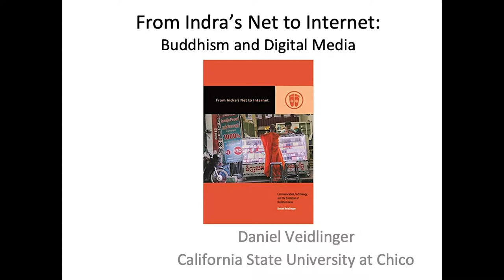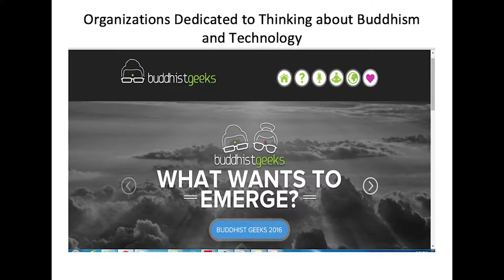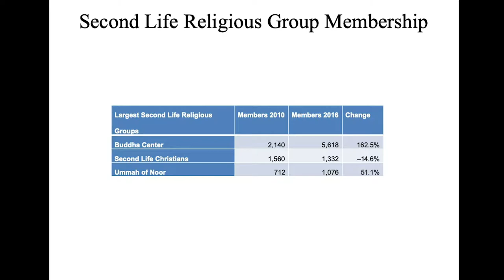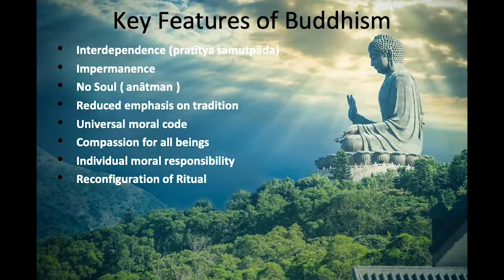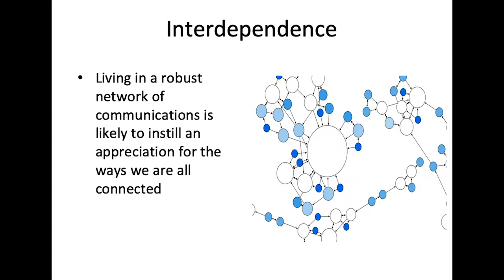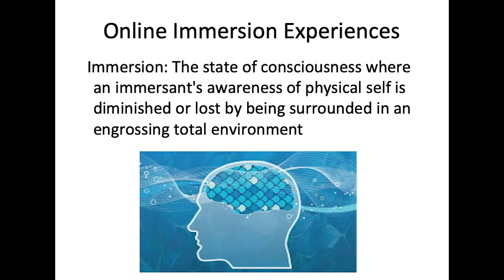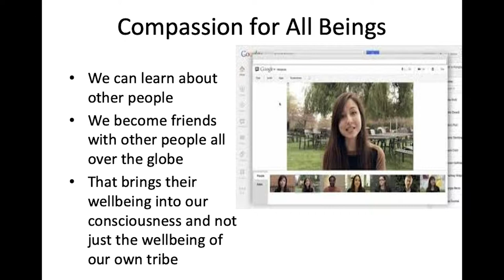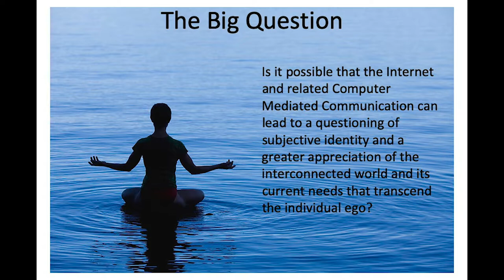From Indra's Net to Internet